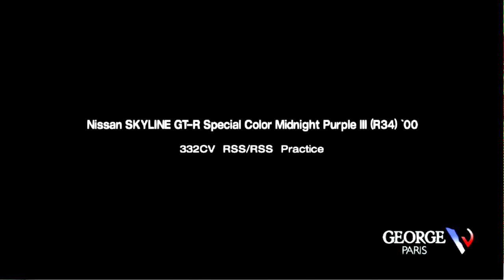SKYLINE GT-R COR CAMALEÃO R34